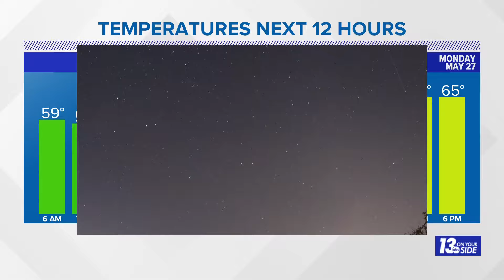Severe storms cause damage in portions of West Michigan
The storms primarily impacted those in southeast Kent County. Trees were uprooted, homes were damaged and power was knocked out in some areas.